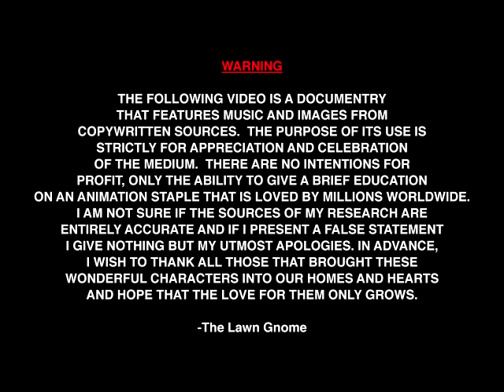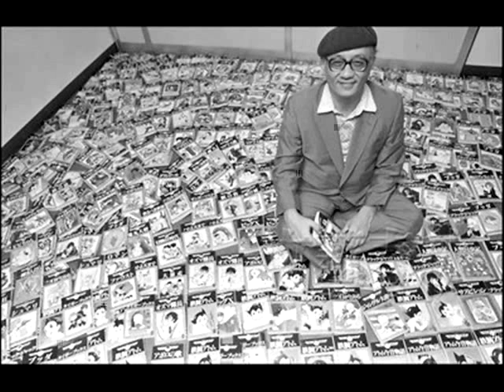East Meets West: The Anime Revolution (1 of 4)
I hope you all enjoy this brief bit of Anime 101. If you have never read a Manga novel or seen an anime show or film, I hope this documentary gives you a little incentive.

The song used in my introduction is called Heavenly Inc. By Hamstercake and it can be found on Newgrounds.com

The songs featured throughout the documentary are from various animated television shows. As well as 'Seven Samurai Suite' by Fumio Hayasaka 'Sing Sing Sing' By Benny Goodman and 'Incense & Peppermints' by Strawberry Alarm Clock